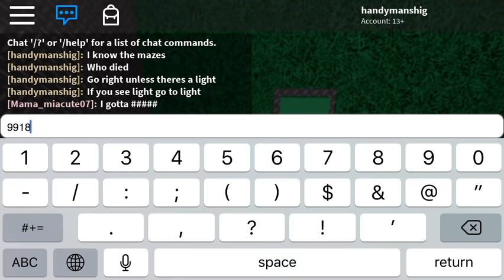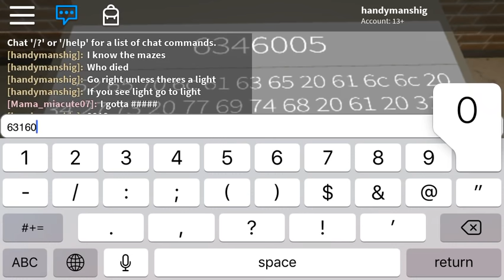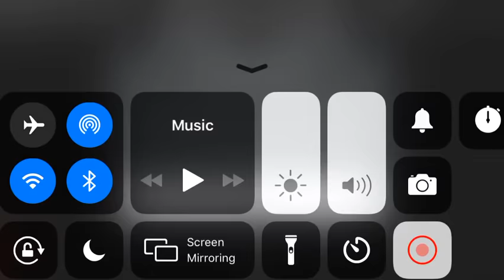Roblox: Identity fraud! (Only maze 3 to end)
Do you guys wanna see more roblox? If so let me know and tell me the game you’d like me to play! I’ll mostly play identity fraud though. Highly recommend the game!